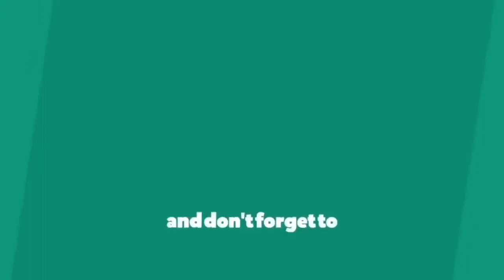V - Jay Park || Dance Cover || Choreography by Kamel || Downy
Dance Cover on V  Song, Choreography - Kamel Downy  The Best Dance Cover in This Song in World.